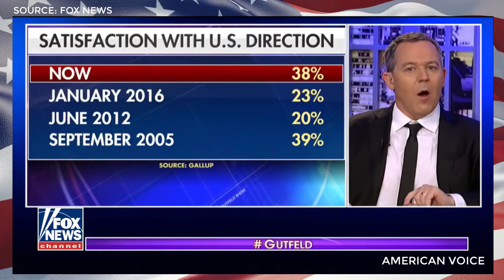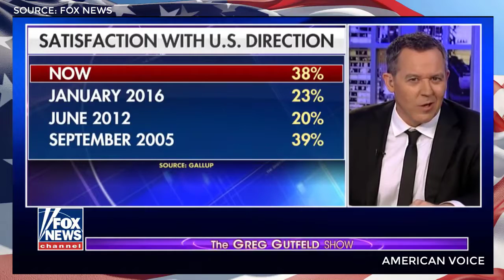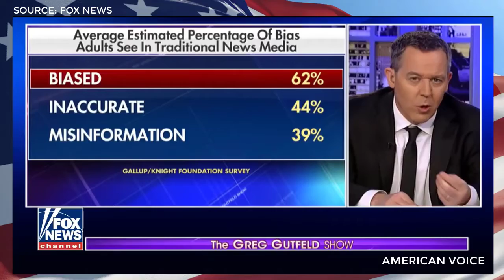President Donald Trump Is Succeeding and It's The Media's Nightmare - The Greg Gutfeld Show!